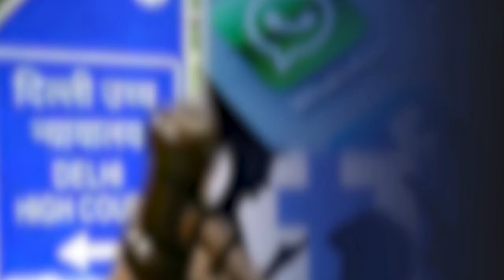Social media slurs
Delhi high court decide to punish slurs on social media about sc st